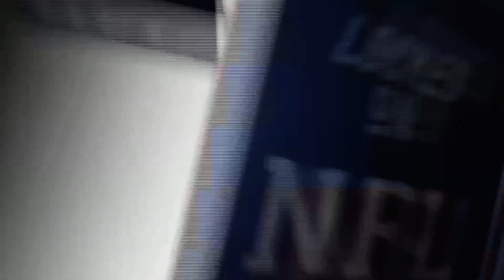Hard Knocks: Dallas Cowboys Episode 1 Recap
Marcus Mosher and Landon McCool of Locked On Cowboys breakdown everything from the first episode of Hard Knocks: Dallas Cowboys. They discuss Dak Prescott's shoulder injury, Micah Parsons and his role in the Cowboys defense and of course, Dan Quinn. All that and so much more in this episode of the show!